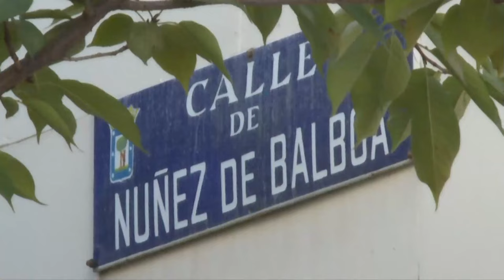La resistencia democrática iraní condena el atentado de Alejo Vidal Cuadras y pide una investigación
La líder del Consejo Nacional de la Resistencia de Irán (NCRI, por sus siglas en inglés) Maryam Rajavi ha expresado firmemente su rechazo al atentado contra Alejo Vidal-Quadras , quien sirve como presidente del Comité Internacional en pro de la Justicia. Rajavi, actualmente viviendo en París, demandó una investigación exhaustiva del ataque para que los perpetradores materiales e intelectuales sean enjuiciados por este acto de terrorismo.